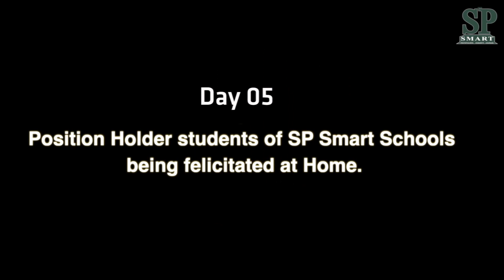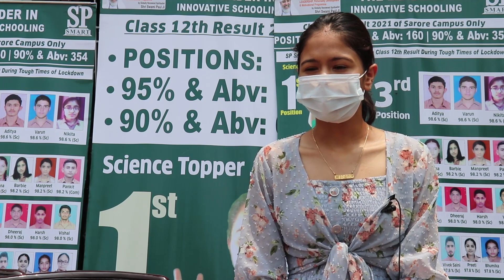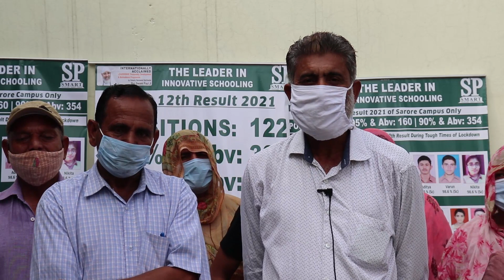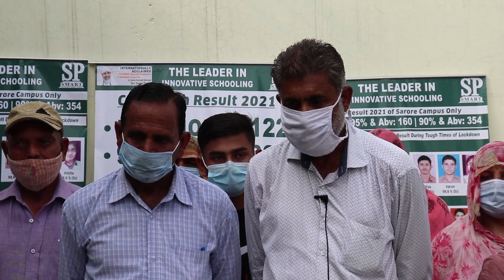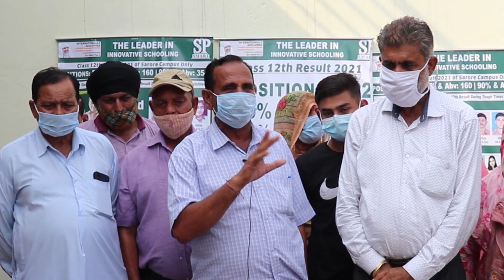Day 05: Position Holder students of SP Smart Schools being felicitated at Home. (Sarore Campus)